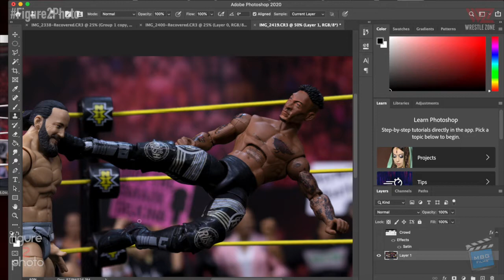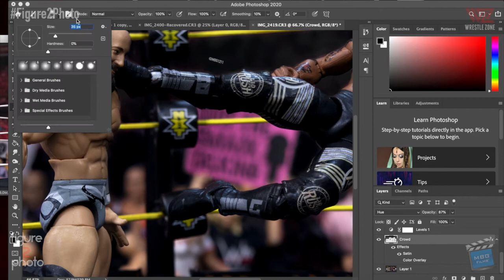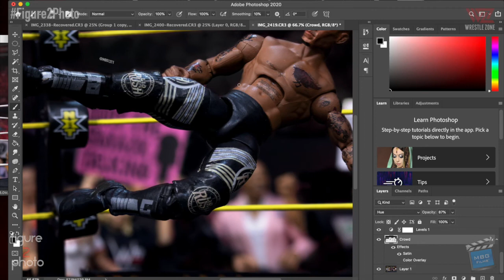Figure 2 Photo: Lio Rush Enziguri Kicks Tony Nese on WWE NXT!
Witness the action figure recreation of Lio Rush Enziguri Kicking Tony Nese on WWE NXT on an all-NEW episode of Figure 2 Photo!

A new episode of Figure 2 Photo will be released every month via WrestleZone's Facebook and YouTube platforms.